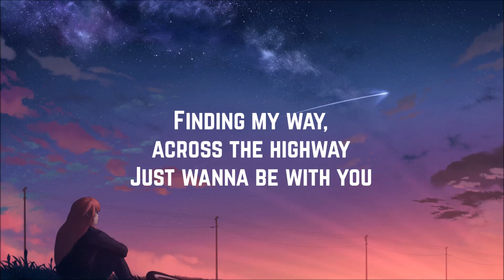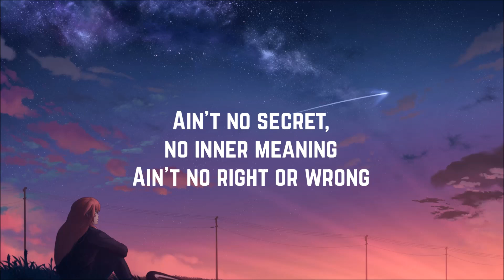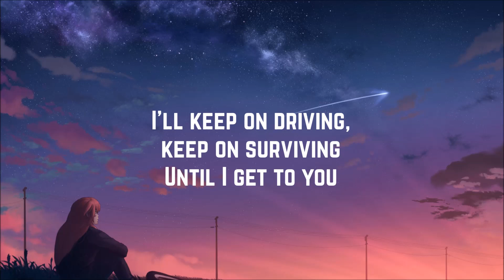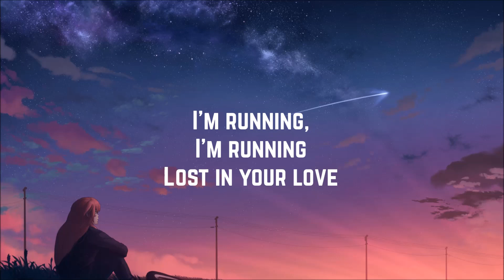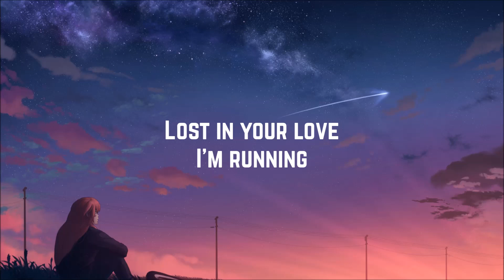Tom Parker - Lost In Your Love (Lyrics)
Artist: Tom Parker
Song: Lost In Your Love
Year: 2016